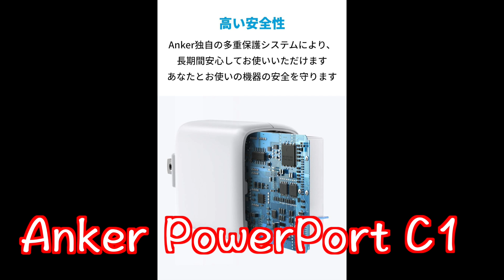アンカーのコンパクトな充電器 Anker PowerPort C1 販売中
アンカーからType-Cを搭載したコンパクトなスマホ充電器「Anker PowerPort C1」が販売中です。

▼今回ご紹介したモデル Anker PowerPort C1

▼売り切れ中のハイスペックモデル Anker PowerPort Atom

▼超おすすめ モデル Anker PowerPort ll PD